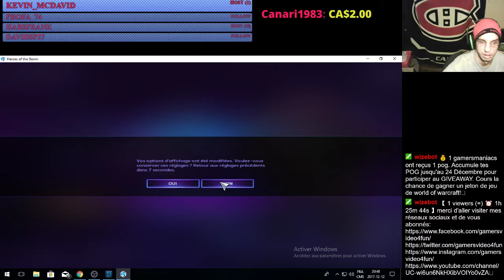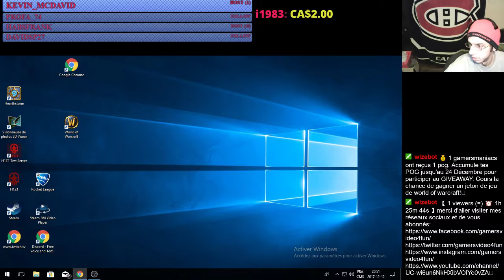Heroes of the Storm du 12/12/17 1st play ever